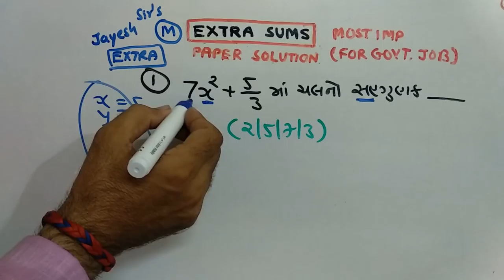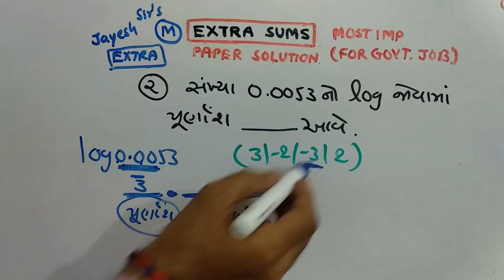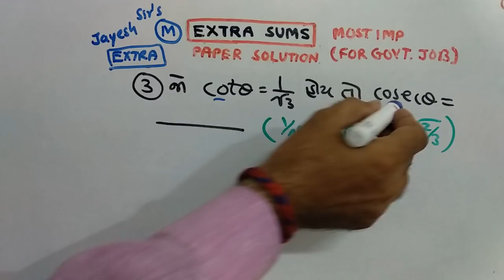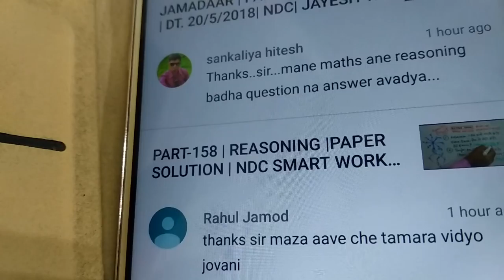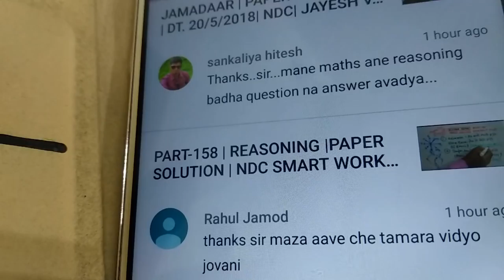PART 161 | MATHS |PAPER SOLUTION | NDC | SMART WORK | JAYESH VAGHELA | ALL GOVT EXAM | SUTRA